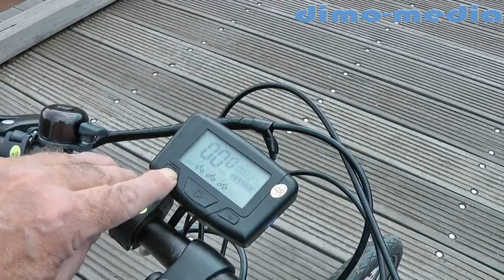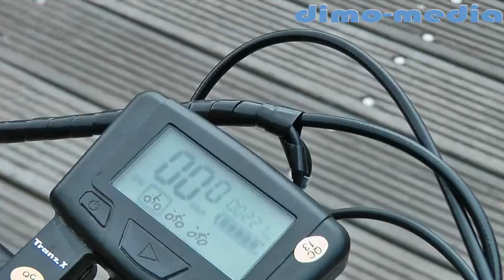dimo-media Wir testen ein E-Bike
E-Bike im Praxistest

Alle  E-Bikes sind per Gesetz Fahrräder.
Genauer gesagt handelt es sich um so genannte PEDELEC's (Pedal Electric Cycle), bei denen ein Elektromotor bis maximal 25 km/h zusätzliche Leistung liefert und zwar nur, wenn auch getreten wird. Durch diese Tretunterstützung wird immer dann zusätzliche Leistung abgerufen, wenn sie auch tatsächlich gebraucht wird. Dadurch bleibt ein E-Bike immer ein Fahrrad und damit eines der unkompliziertesten Fortbewegungsmittel. Ohne Helmpflicht, Versicherung und Führerschein.

Gerne stehen wir Ihnen beratend zur Seite.
Auf der Hauptstr. 76 in Lohmar
dort finden Sie das gut sortierte  2 Rad Fachgeschäft -2 Rad Service Aggertal
der Inhaber Markus Prengel -- Zweiradmechanikermeister und seine kompetente Mannschaft erwarte Sie